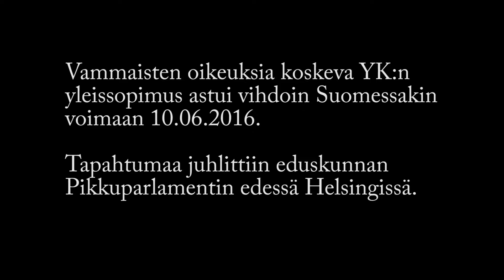YK:n sopimuksen ratifiointi JUHLISTUS 10.6.2016, osa 1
YK:n sopimuksen ratifiointi JUHLISTUS 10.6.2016 – vammaisten oikeuksien sopimuksesta toimeenpano

- Kaari Mattila: lyhyesti Tervetuloa!
- Kalle Könkkölä, toiminnanjohtaja Kynnys ry, Vammaisfoorumi pj
- Merja Heikkonen, pääsihteeri, Valtakunnallinen vammaisneuvosto
- Tasavallan presidentin Sauli Niinistön lähettämä tervehdys
- Maria Lohela, eduskunnan puhemies
- Kalle Salonen, jazzvirtuoosi
- Koo Havumäki, haastattelijana Marianna Ohtonen, Kehitysvammaliiton toiminnanjohtaja
- Kirsi Pimiä,  yhdenvertaisuusvaltuutettu,
- Sirpa Rautio,  johtaja ihmisoikeuskeskus
- Markku Jokinen, toiminnanjohtaja, Kuurojen Liitto
- Henrik Gustafsson, lakimies, Invalidiliitto
- Sari Loijas, puheenjohtaja, Näkövammaisten liitto